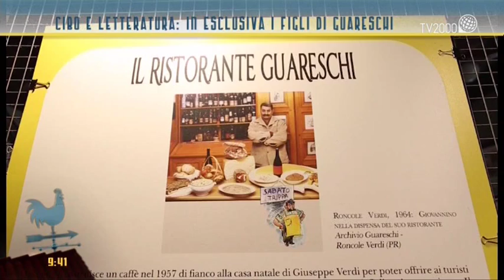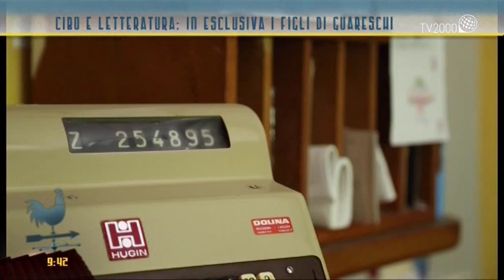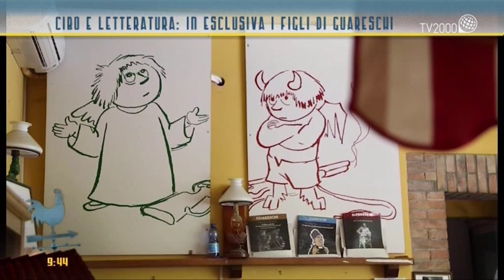Cibo e letteratura: i figli di Guareschi